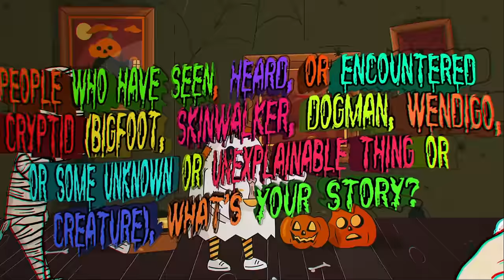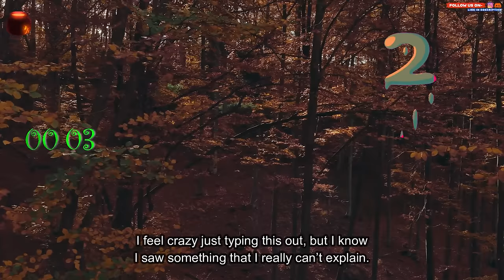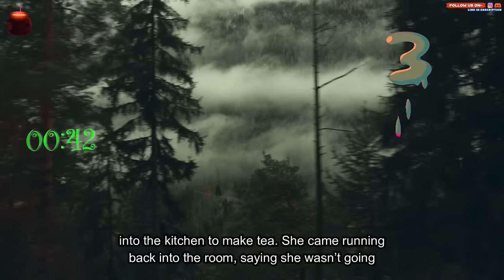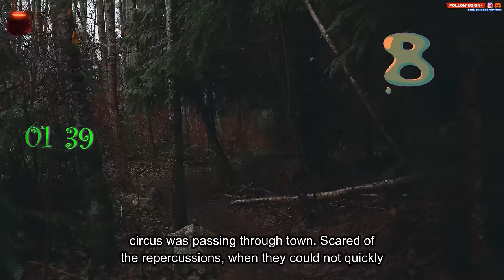People who have encountered a cryptid Bigfoot, Skinwalker, Dogman, Wendigo, etc. what's your story?